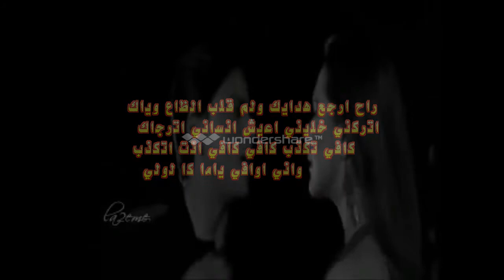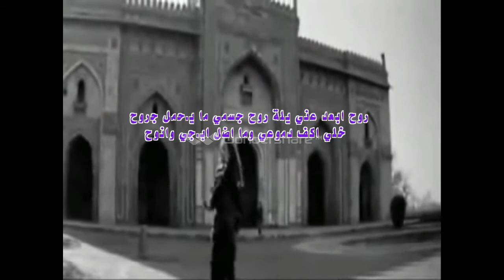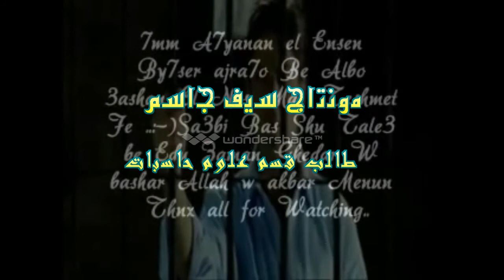حسن الطائي من دارت بية الدنية مونتاج saif jassim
من دارت بية الدنية مونتاج سيف جاسم